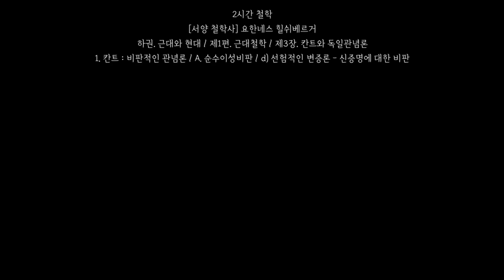275화. 존재론적 신증명만 반박하면, 나머지 신증명들은 반박 된다는 칸트의 기획 [서양 철학사] 하권, 요한네스 힐쉬베르거 424~434쪽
철학 공부 채널 [2시간 철학]
듣기만해도 내공이 쌓이는 방송

275화. 존재론적 신증명만 반박하면, 나머지 신증명들은 반박 된다는 칸트의 기획 [서양 철학사] 하권, 요한네스 힐쉬베르거 424~434쪽

[서양 철학사] 요한네스 힐쉬베르거

하권. 근대와 현대

제1편. 근대 철학

제3장. 칸트와 독일관념론

1. 칸트 - 비판적인 관념론

A. 순수이성비판

d) 선험적인 변증론

신증명에 대한 비판 - 존재론적 증명, 우주론적 증명, 목적론적 증명